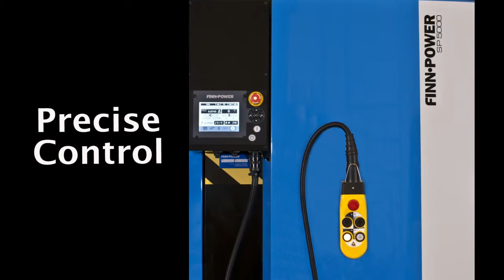Lillbacka Finn Power SP5000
Lillbacka's Finn Power SP5000